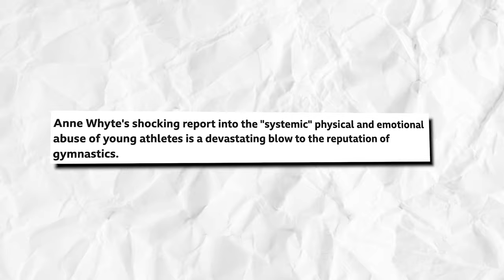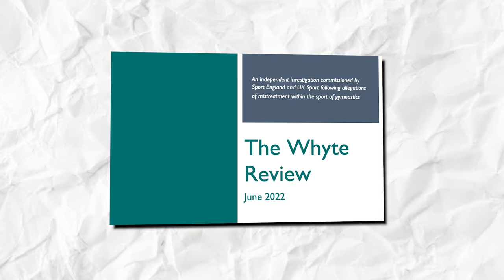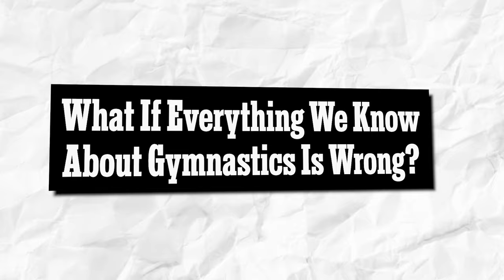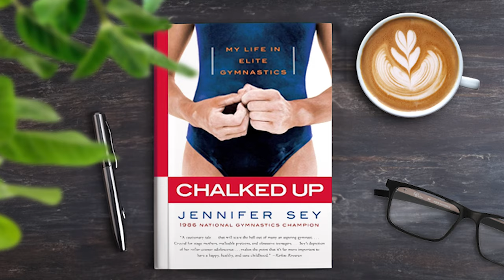Simone Biles About The BIGGEST Controversies In Gymnastics HISTORY..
Simone Biles JUST REVEALED The Dark Side Of Gymnastics.

Admit it, we are all hoping to see her on the floor in Paris too! Who knows if she’ll get to have another move named after her, right? And, you all know that’s not a too-impossible feat for her!

And with the Paris Olympics fast approaching, Simone Biles is one of the favorites expected to light up the venues, delighting spectators and a TV audience of billions!

That’s not surprising at all, given that she is the most decorated female gymnast ever, with 30 World and Olympic medals.

simonebiles has won 25 World medals, including 19 golds, which is notably the most in gymnastics history. Besides amassing a remarkable collection of awards, she also made history various times throughout her career. And she's still out there as a strong competitor in the sport, even though she took a short break.

It is no secret that Biles surprised fans around the world when she withdrew from five event finals at the 2020 Tokyo Olympics. Although she ultimately returned to earn bronze on the balance beam — her 32nd medal between the Olympics and World Championships, she disappeared from competitive gymnastics after that.